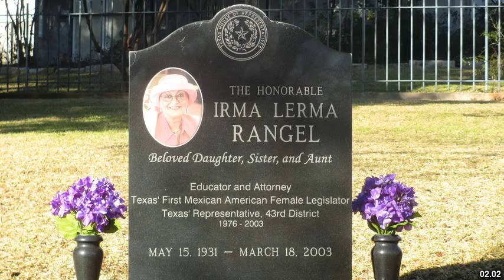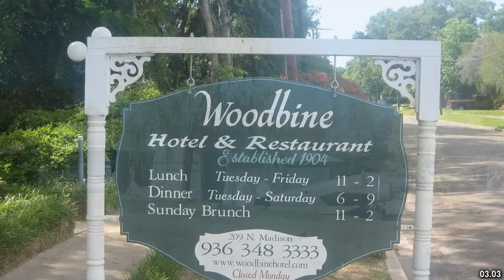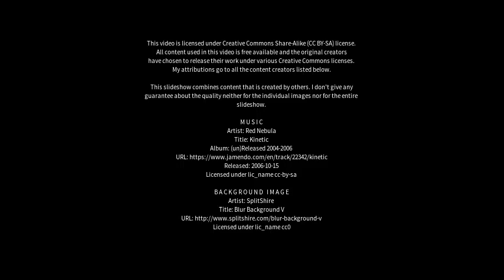Best places to visit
Best places to visit - Kingsville (Australia) Best places to visit - Slideshows from all over the world - City trips, nature pictures, etc.